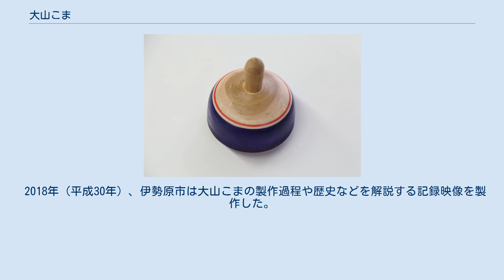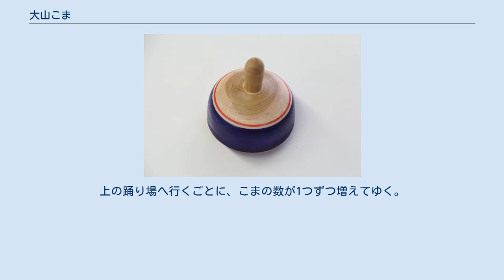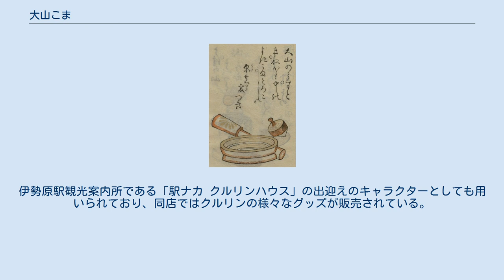大山こま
大山こま 大山こま（おおやまこま）は、神奈川県伊勢原市に伝わる郷土玩具（こま）である。
大山阿夫利神社参詣の土産物として知られ、江戸時代中期以降、大山信仰の広まりとともに知名度を高めた。
 心棒が太く安定感のあるどっしりとしたこまの形と、紺、赤、緑などで色彩豊かに彩られたろくろ模様が特徴であり、神奈川名産五〇選の1つに選ばれている。
玩具としての最盛期は昭和30年代で、その後技術保持者が減り続けていた。
2017年（平成29年）、伊勢原市が大山こまの製作技術を市の無形民俗文化財に指定して技術の継承と後継者の育成を図っている。
 大山こまは、木地製品と大山信仰との結びつきによって発展してきたものであり、その発祥は江戸時代中期と考えられている。
落語の演目に『大山詣り』があるように、神奈川県の大山に対する信仰は非常に盛んな物であった。
その参拝客を相手に、土産物としてろくろ細工が行なわれており、家庭用品から、こまを含む玩具が作り出され、特産品として他の地方へも売られていた。
大山こまは非常によく回ることから、「金運がついて回る」との縁起にも結び付けられ、大山信仰として大変な人気を呼んでいた。
 北尾重政『江都二色』にある大山こまの画 1773年（安永2年）の北尾重政による玩具絵本『江都二色（えどにしき）』には「大山細工」として、この細工の代表品である臼や杵と共に、こまが描かれている。
この絵本には「大山のうすときねほど中のよきこまもろこしが原で麦つく」との句も添えられていることから、大山こまは当時すでに名物玩具となっていたものと考えられている。
 初期の大山こまはひねりゴマであった。
明治末期にはひねりゴマに創意が加えられ、こまの芯棒をくりぬき、吹けば音が鳴る「ピーゴマ」の名で子供たちの人気を呼んだ。
 1967年（昭和42年）、進物用に限定された紙巻きたばこのホープの図案の一つに大山こまが採用され、大山こまが一般に知られるようになった。
 1976年（昭和51年）、世界各国の工芸家が集う第7回「世界工芸会議」がメキシコで開催された。
日本からは2人の代表の内の1人として、大山こまづくり工芸家の金子貞雄が派遣された、大山こま製作の実演などで注目を浴びた。
同1976年には「神奈川県名産50選」に入選した。
 昭和初期には30軒以上あった製作者は、平成期には少数となったものの、それでも2004年（平成16年）時点で数人の職人が製作技術を守り続けている。
また先述のように縁起物として、家内安全、五穀豊穣、商売繁盛の縁起物としての価値も高くなっている。
 大山こま 大山こま 現代における大山こまの特徴として、伊勢原市はいくつかの特徴をあげている。
材料は、大山に植生するミズキを用いる。
芯は別材を用いて、後から差し込む形状とし、モミジやカシを用いる。
けんかゴマに使用されたとしても、芯が上に突き抜けないよう、芯を差し込む穴は上側が細い形状でとするとともに、芯棒も穴に合わせて上を細くし、中が太いこと。
全体の形はやや丸みを帯びている。
紅、藍、紫の染料による着色が行われている。
また、ロウ磨きで仕上げられる。
 一年乾燥させた木材を輪切りにして円筒形に打ち抜き、ロクロに固定し回転させながらバイトで挽いて作成する。
次に最も大切な工程は溝挽き(みずひき)という工程で、ロクロで回転する胴体部分に細く尖った道具で芯棒の穴をあけることである。
芯棒の穴が曲がってしまうと正しく回転しない。
こまを挽いて作成することから挽き物玩具とも言われている。
 大山こまの技術は、伊勢原に住む木地師によって継承されてきた。
木地師の技能によって、見た目に美しく玩具としても丈夫で実用に耐えるこまが作られ、単なる子供の玩具ではなく大人も楽しむ郷土民芸品として人気が出ている。
こまを作る木地師は、300年以上前に早川（現:小田原市）を経て伊勢原に移住してきた。
彼らは大山に生育していたミズキやカエデなどを材料に椀、盆、ひしゃくなどの生活用品を作っていた。
江戸時代の中期に入ると、こま、だるま落とし、ままごとの道具などの玩具が多くなっていた。
 大山こまを作る職人 こまを作る木地師は現代に至っても旧来のしきたりを守り、自分で使う工具はすべて自作のものである。
ものさしや定規さえ使うことがなく、寸法はすべてカンに頼る。
作り方のマニュアルや手順書などはなく「見て技術を盗む」要領で技術の継承が行われるため、1人前になるまでには1...